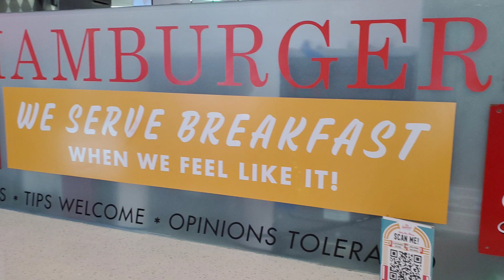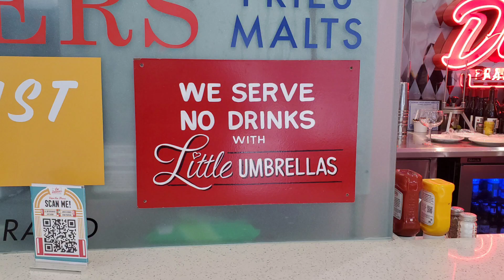[2023-06-27] CHICAGO : Team Dinner at Ed Debevic's with 15 Lynda